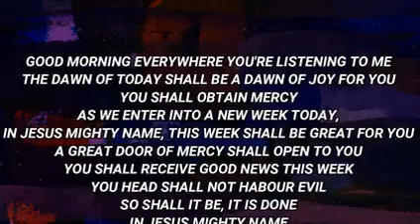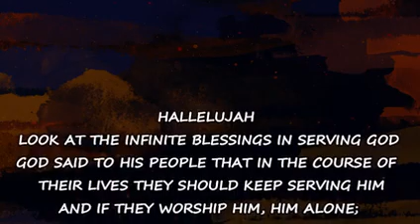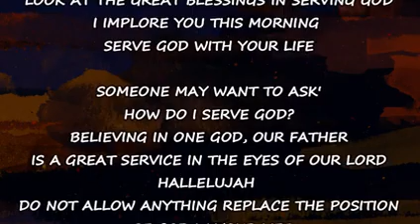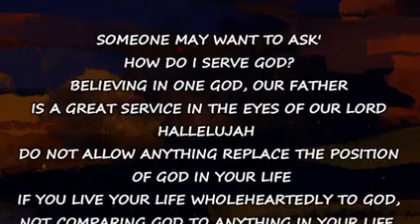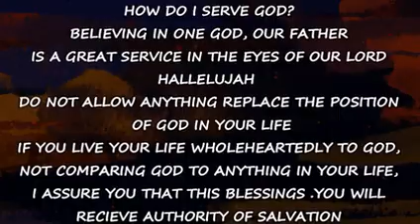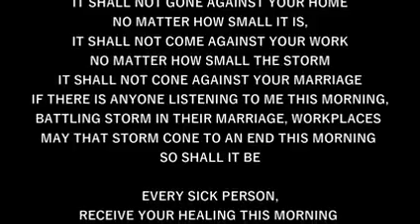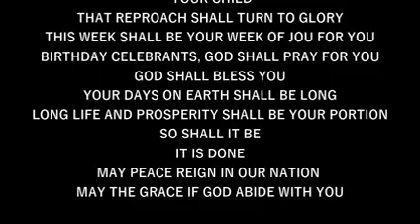IRE OWURO SUNDAY 100722